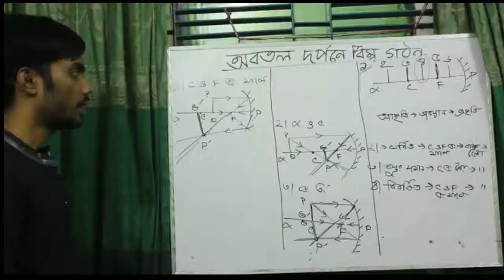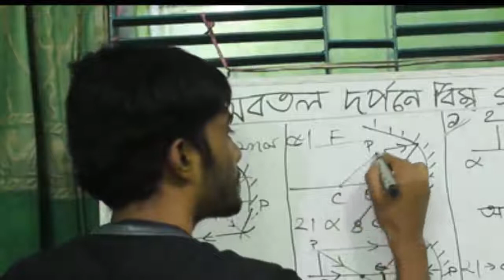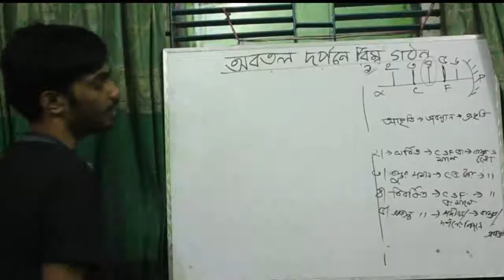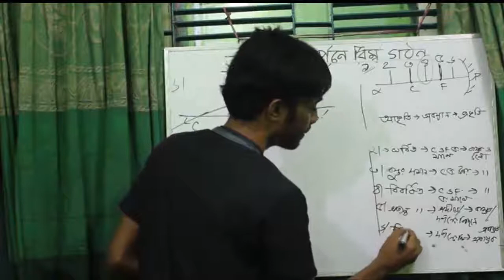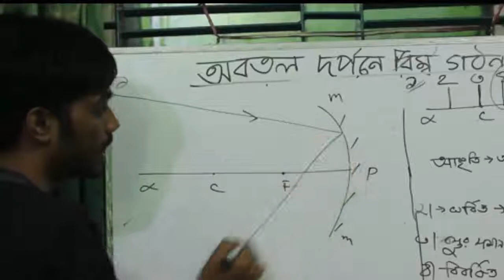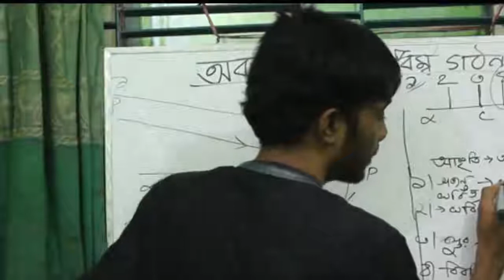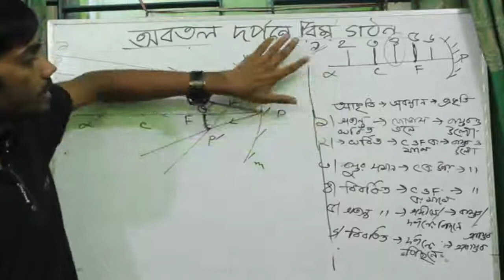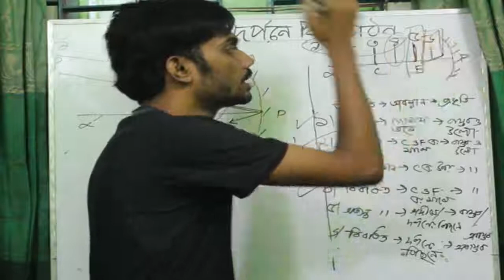Ray Diagrams of concave Mirror Part 2 | HSC Physics BanglaTutorial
HSC physics students will be very benefited by this bangla tutorial. Happy School always try to present a easy method to understand in a sort time. we discuss about vector concave mirror and its ray diagrams , which is very important in reflectiont toft light. Its very helpful for light begianers.

Course Teacher:
Oleik Roy

Course Teacher:
Oleik Roy